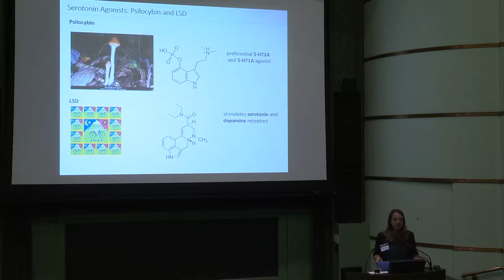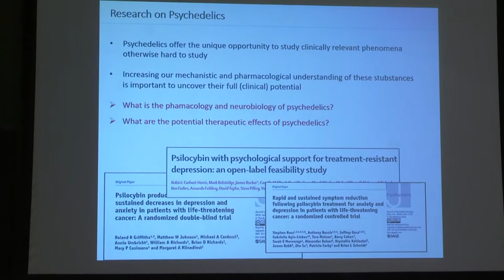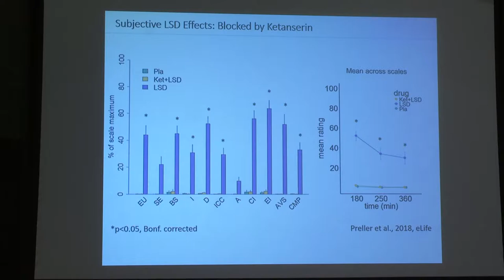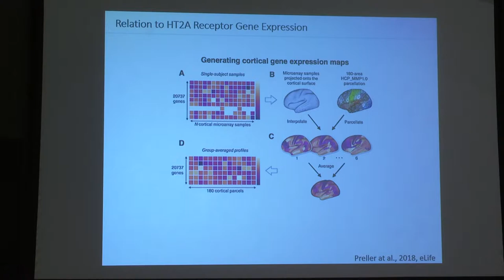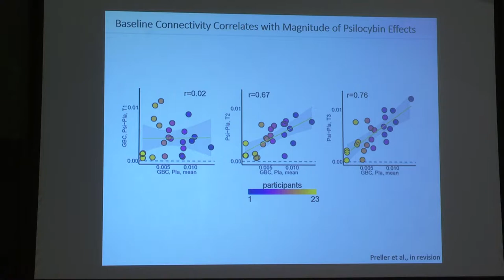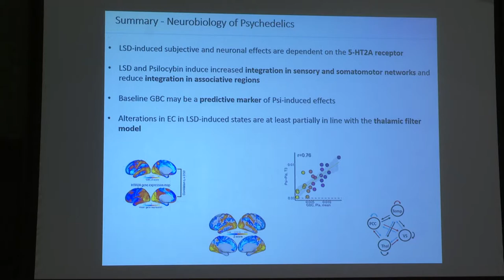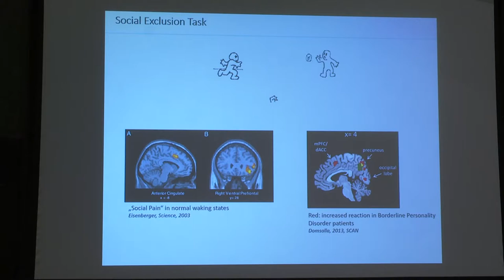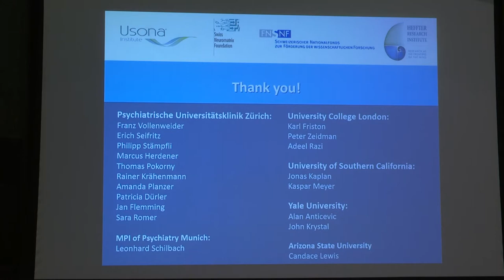UMich Psychedelic Neuroscience & Therapy Symposium - Part 5 - Katrin Preller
Dr. Katrin Preller talks about her research on the neurobiological effects of the psychedelics LSD and psilocybin in humans.